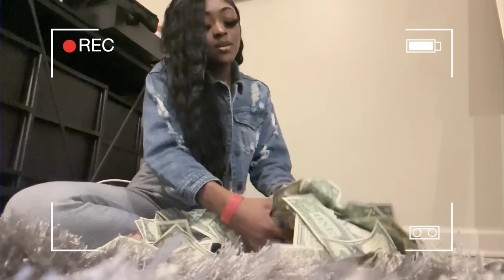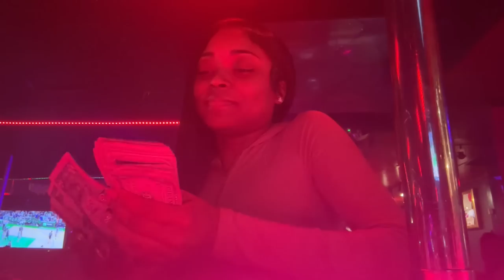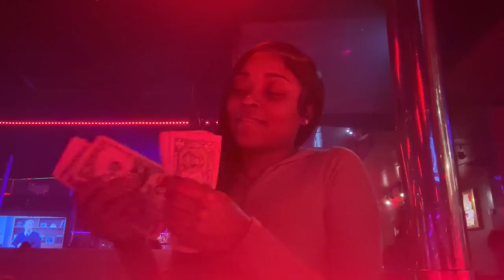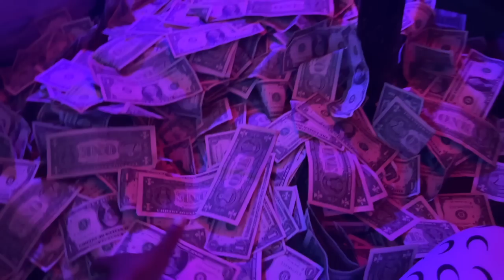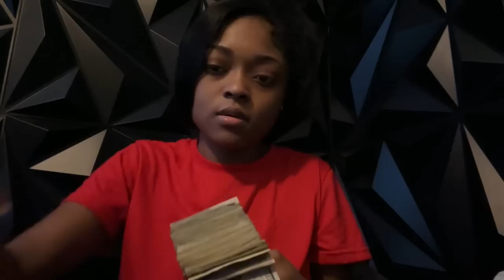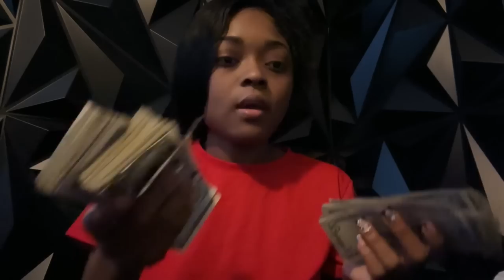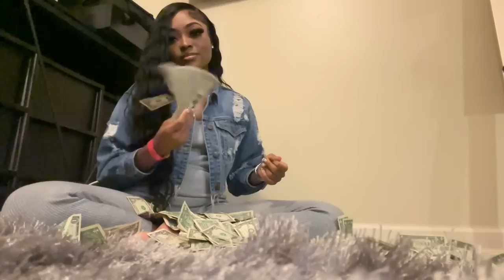3 DAY STRIPPER WEEKEND VLOG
HOW TO START YOUR OWN BUSINESS : BECOME A BOSS – pnkdluxe

           age : 19
           camera i use: G7x iii